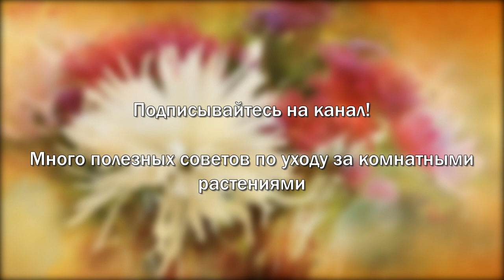Какие ЦВЕТЫ нельзя дарить | Какие цветы нельзя дарить ЖЕНЩИНАМ | Правила составления БУКЕТОВ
Внимание!
Сегодня поговорим не о живых растениях, а о срезанных цветах и о правилах составления букетов.

Букеты из душистых цветов мы дарим по разным поводам. В любом регионе планеты цветочные магазины предлагают цветы и зеленые растения на любой вкус. Но подарок может оказаться неуместным, вызвать непонимание или даже обиду, если при выборе не учтены традиции, народные приметы и даже суеверия. Особенно может быть неприятным то, что вы можете знать все правила составления букетов, но, приехав куда-нибудь погостить, столкнетесь с местными обычаями, а они могут существенно отличаться от тех, к которым вы привыкли.